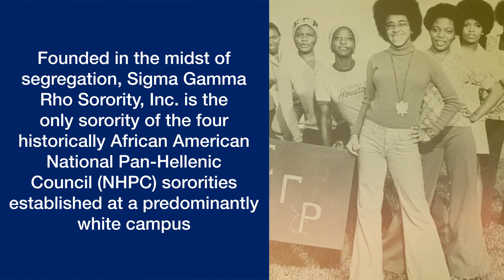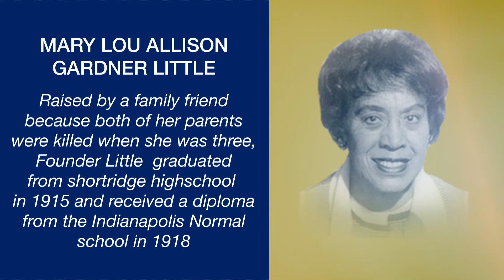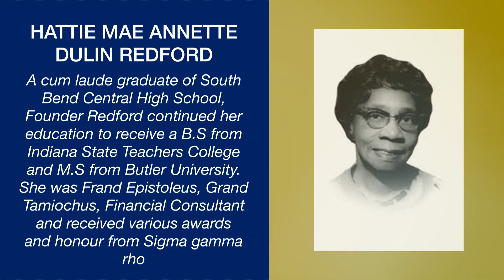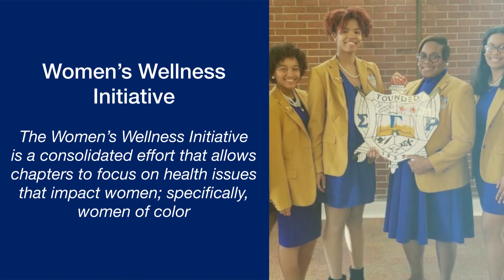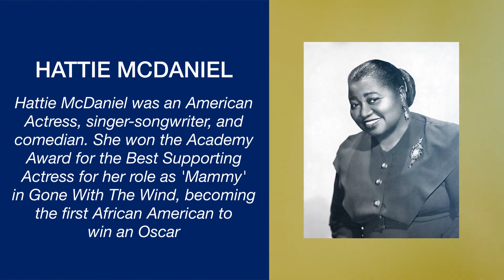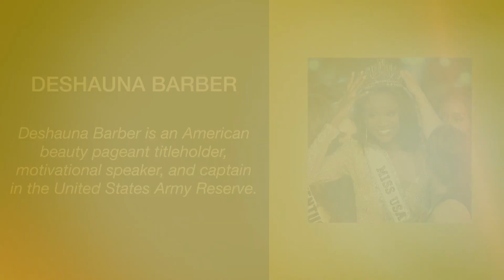Sigma Gamma Rho Sorority with VO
BlackFacts.com in our continued effort to celebrate and support Black Greek Letter Organizations would like to invite you to learn the History, Programs and Achievements of: SIGMA GAMMA RHO Sorority, Incorporated